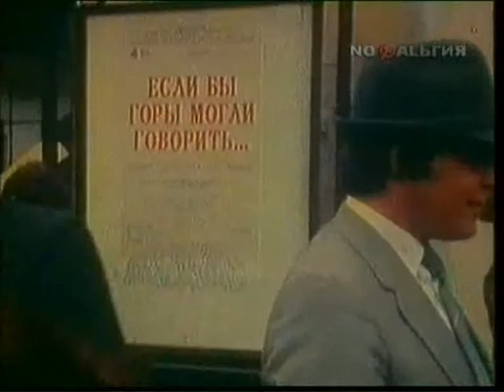Юрий Визбор - Свечка темно горит.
Песня Юрия Визбора. Фрагмент фильма "Не верь разлукам старина" 1987 год.